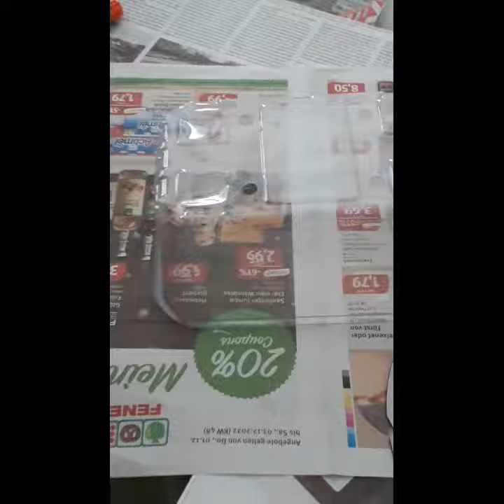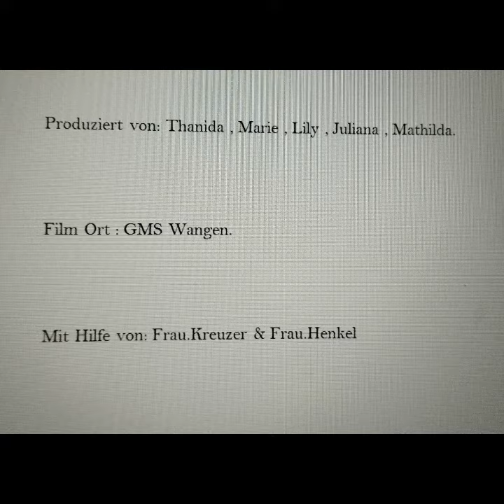Gewächshaus der Zukunft: Windspiele aus Plastik